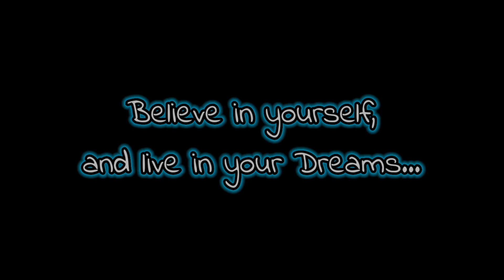AT Thru-Hike Video 108